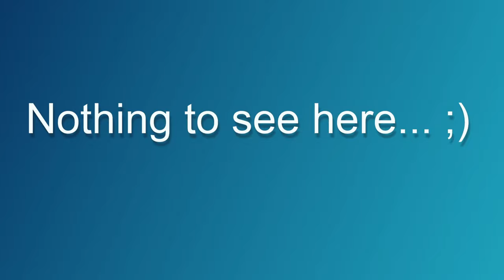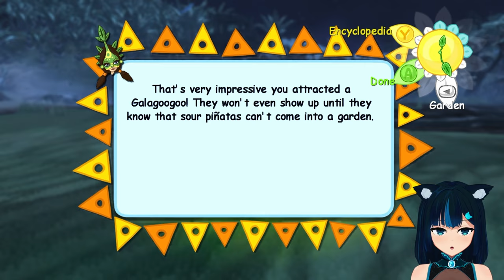[X360] Being amazed at how little space I actually have. - Viva Piñata #8